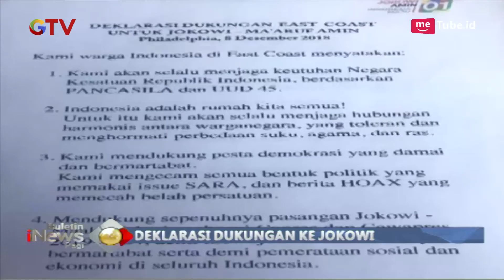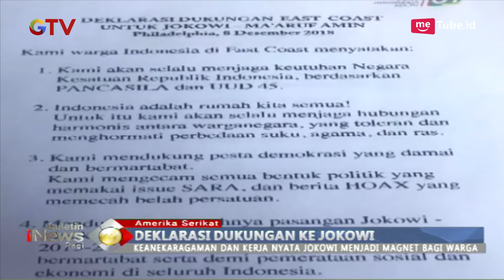600 WNI di Pantai Timur Amerika Deklarasikan Dukungan untuk Jokowi-Ma'ruf - BIP 10/12